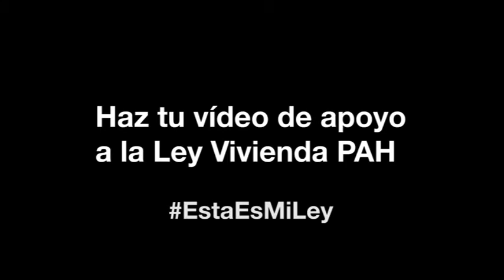Berta Collado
La PAH lleva 9 años devolviendo el derecho a una vivienda diga a la ciudadanía, tal como marca la Constitución. Berta Collado se suma a EstaEsMiLey por que nos da una seguridad de mínimos a todas